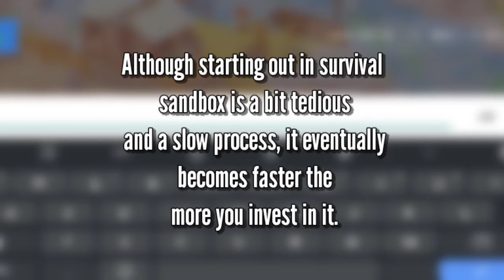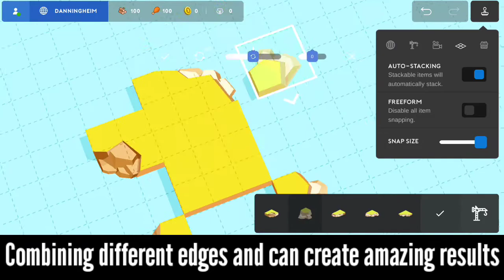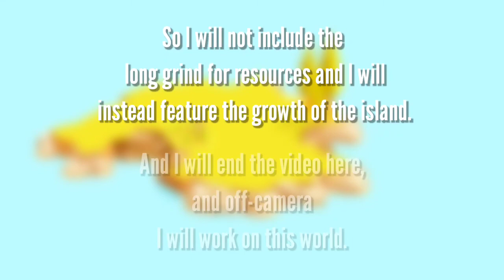Pocket Build Gameplay - Island of Nothing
Heyo folks, this is just a simple video of me playing Pocket Build on survival sandbox mode. Since things are like that, I have to gather resources like wood, crops, and gold in order to build my world piece by piece. In this video we've started off by laying down the first island and the first peasant namely Gilbert.